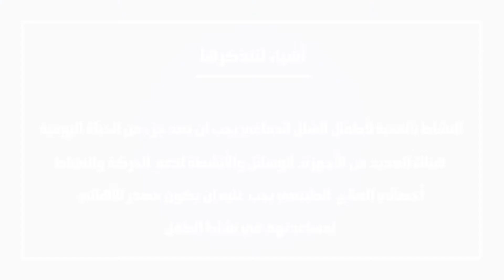أهمية النشاط والتدخلات الحركية للأشخاص ذوي الشلل الدماغي–importance of activity for people with CP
الفيديو موجه للعامة ولأولياء الأمور يقدمه طبيب عن فوائد الحركة والنشاط لطفل الشلل الدماغي والأجهزة المختلفة التي تساعد في ذلك ودور المعالج الطبيعي والأسرة في ذلك.
تقديم د.خالد عاشور